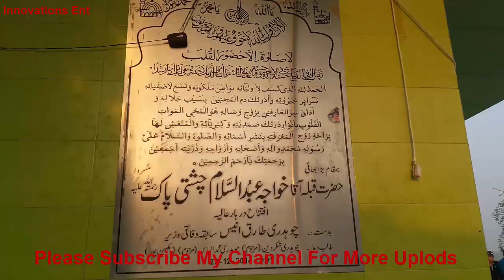Talest Man In The World Grave Bara Bhai Masroor Baba No Gaza Pakistan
This Video is captured near Pak indo Border Bara Bhai masroor. This man have body length of 9 feet. You can see his grave in the Mazar of Bara Bhai Masroor Khawaja Abdul Salam Chishti Sahib. In the Village name Bara Bhai masroor. I have journey of 400 plus KM for making this video. Hope you like it
For suggestions please email.